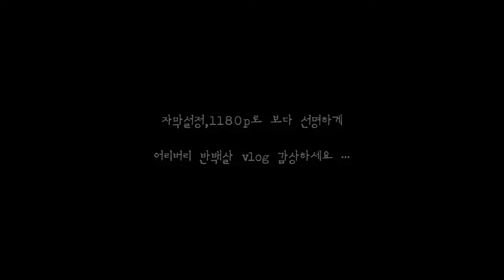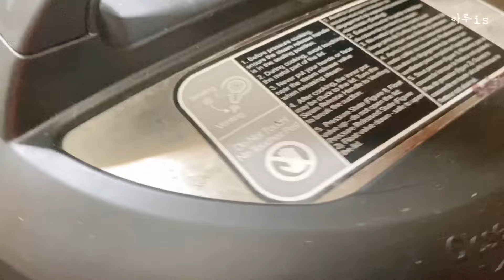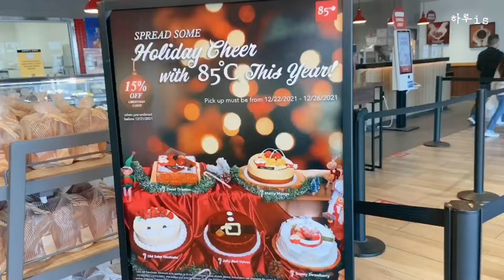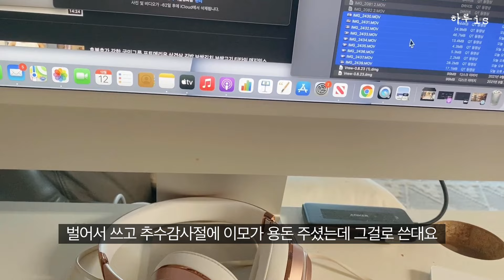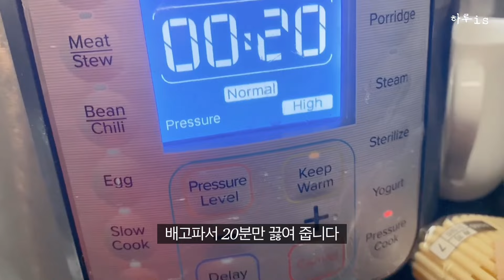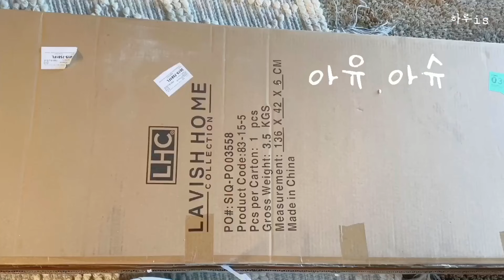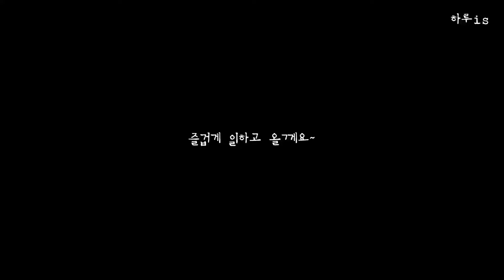(85)애들이커서 마음이 허전한 50살 브이로그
마음이 허전한지 일을 자꾸 만드네요.
과일 야채 담을 선반을 사서 조립하다가 갑자기 이케아에도 가게됐어요
영상이 길어 져서 다음주에 계속됩니다. 기대 만땅 하셔도 좋아요~
저는 며칠 일하고 다음 영상으로 다시 올께요.
그때까지 어다가심 안돼요 😭
살짝 무리수 둔 시작과 엔딩 영상 걱정되네요. 하지만 오버 아니고 그냥 저를 보여주고 싶었어요~
Making and assembling a shelf for vegetables and fruits A 50-year-old with an empty heart The story of my life Inpot seaweed soup
 I keep making things because my mind is empty.
 I bought a shelf for fruits and vegetables and was assembling it, and then suddenly I went to IKEA.
 The video is getting long, so it continues next week.  You can look forward to it~
 I'll work for a few days and come back with the next video.  Until then, I can't wait 😭
 I'm worried about the slightly overworked start and ending video.  But it's not over, I just wanted to show myself~